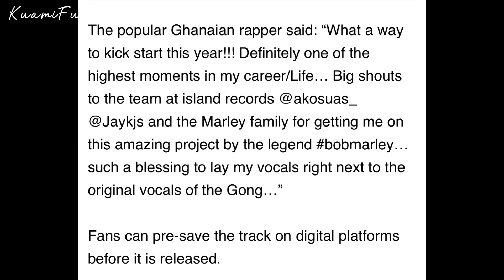Bob Marley ft Sarkodie - Stir it Up , Sark verse is lit 🔥